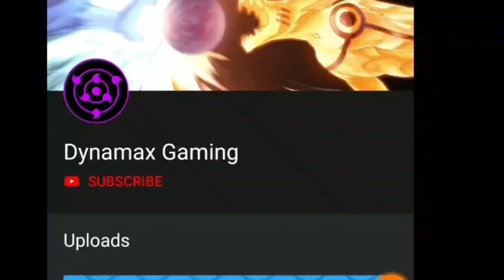How to clear Legendary Pokemon Trail and Rewards floor 41-50 Pokemon Trainer Canyon Dynamax Gaming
how to Download Pokemon Trainer Canyon-

If you are getting Game Crash Problem-